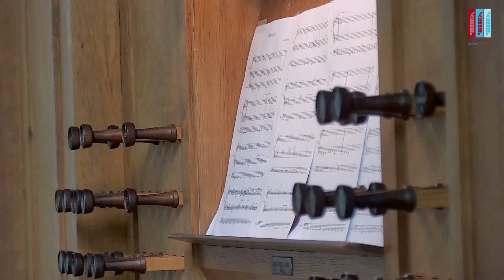Radar Love - Golden Earring, door Geerten van de Wetering, Kloosterkerk Den Haag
We've also got a thing that's called radar love!

Eerbetoon aan de rockband Golden Earing op 11 maart 2021
Organist: Geerten van de Wetering

Ook de Kloosterkerk doet mee met het eerbetoon aan de rockband Golden Earring op 11 maart.
Radar Love, uitgevoerd door de internationaal gelauwerde organist Geerten van de Wetering.

Massaal

George Kooymans, gitarist van de Haagse band Golden Earring, bracht vorige maand het nieuws naar buiten dat hij de ziekte ALS heeft. Dit betekent het einde van de optredens van de legendarische band. Golden Earring-fans hebben opgeroepen om op 11 maart, de verjaardag van Kooymans, om 17:15 uur massaal de grootste hit Radar Love te laten horen.

Iconisch

Van de Wetering: ‘Het is ontzettend jammer dat deze iconische Haagse band op zo’n manier zijn activiteiten moet stoppen. Ze verdienen een eerbetoon, en ik doe daar als organist graag aan mee. Een orgeluitvoering van Radar Love op het machtige Marcussenorgel van de Kloosterkerk voegt weer een nieuw element toe aan de verschillende uitvoeringen, en laat bovendien de veelzijdigheid van het orgel horen!’

I've been drivin' all night, my hands wet on the wheel
And there's a voice in my head that drives my heel
It's my baby callin', sayin' I need you here
And it's a half past four and I'm shiftin' gear

When she is lonely and the longing gets too much
She sends a cable coming in from above
Don't need no phone at all
We've got a thing that's called radar love
We've got a wave in the air
Radar love

The radio's playin' some forgotten song
Brenda Lee's "Coming On Strong"
The road has got me hypnotized
And I'm speedin' into a nude sunrise

When I get lonely and I'm sure I've had enough
She sends her comfort coming in from above
We don't need no letter at all
We've got a line in the sky

No more speed, I'm almost there
Gotta keep…